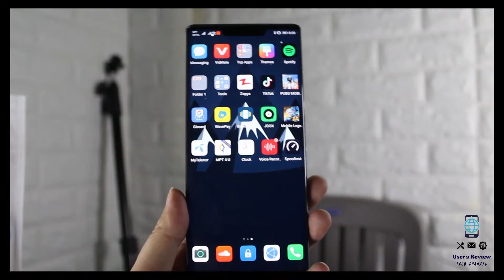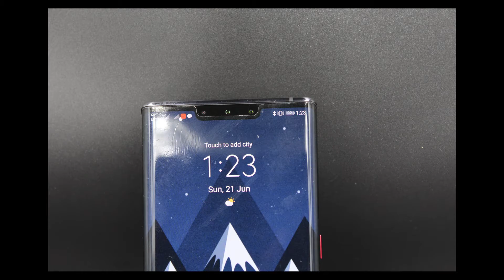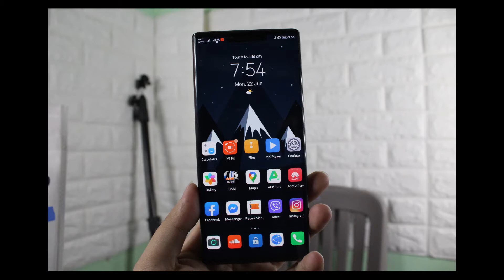Huawei Mate 30 Pro Full Review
Can survive without Google?
Best Camera Phone Before P40